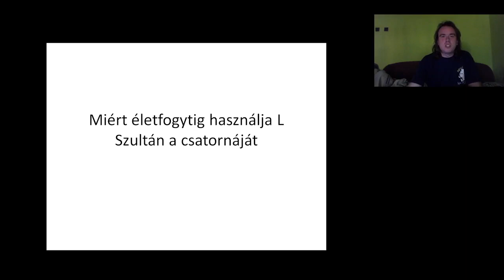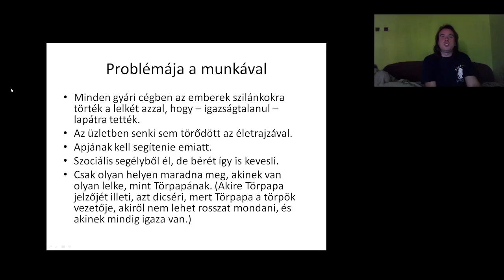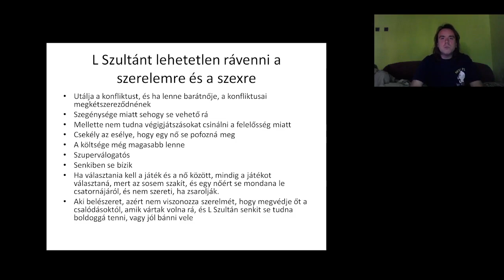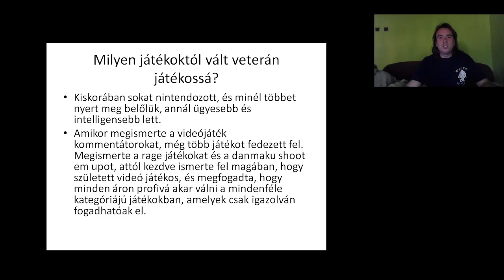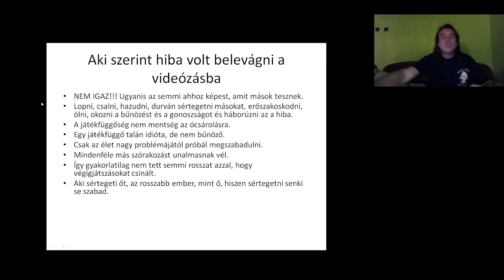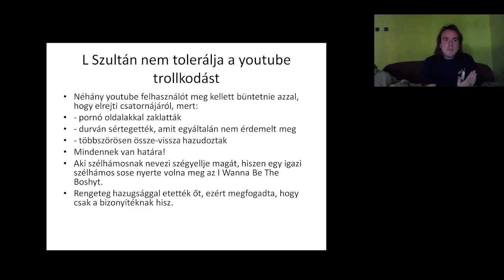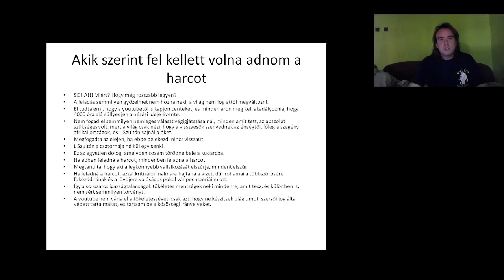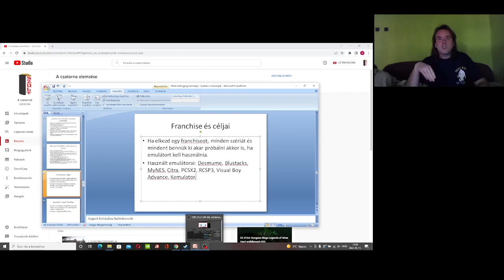MIÉRT ÉLETFOGYTIG HASZNÁLJA L SZULTÁN A CSATORNÁJÁT?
Ez a videó arról szól, hogy egyszer és mindenkorra felfogjátok, hogy mit miért tesz, és hogy miért megtárgyalhatatlan, hogy abbahagyja.